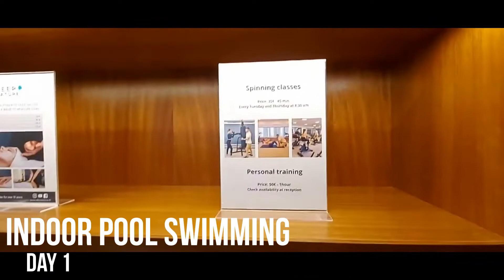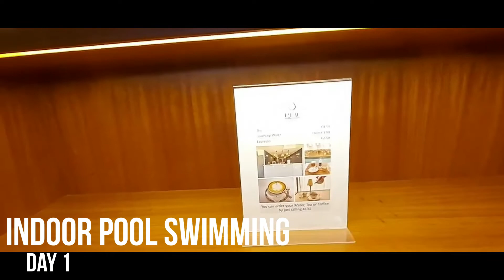Swimming indoor pool part 1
An indoor swimming pool is pretty straightforward; it's inside, under a roof, and insulated by at least three walls. Indoor pools are usually simple, geometric shapes and are built for swimming or training throughout the year, especially in cold climates. The cost for indoor heating pools is lower than outdoor pools.